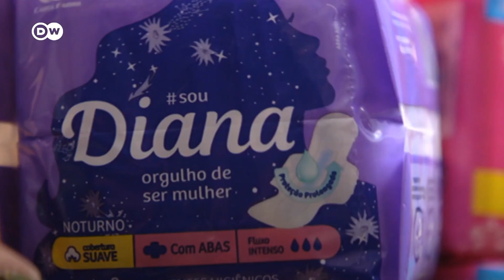Minden negyedik lánynak nincs pénze egészségügy betétre Brazíliában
Jair Bolsonaro elnök eközben megvétózta a törvényt, mely ingyenessé tette volna a rászorulóknak az egészségügyi betéteket. A Deutsche Welle riportja.